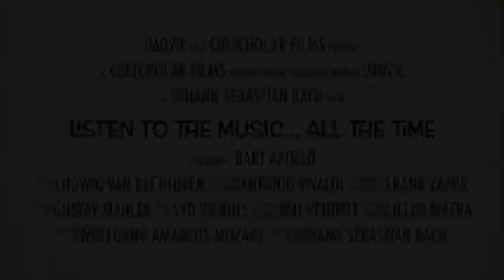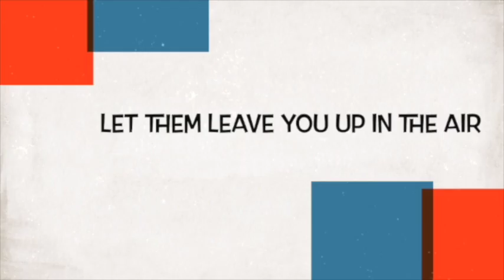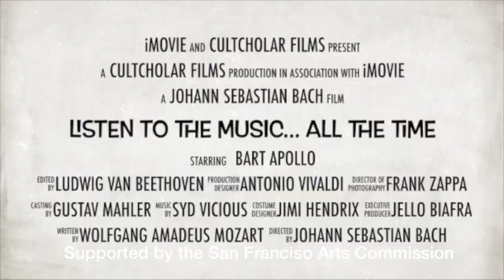J.S. Bach | Suite No. 1 & No. 6 Preludes Supported San Francisco Arts Commission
J.S. Bach | Suite No. 1 & No. 6 Preludes Supported by San Francisco Arts Commission
   Performed by Ben Barnes (Viola)

Join us for a captivating performance as Ben Barnes interprets the iconic Preludes from J.S. Bach's Cello Suites No. 1 and No. 6. Played on viola, Barnes brings out the unique tonal richness of this instrument, illuminating Bach’s intricate melodies with both finesse and depth. These Preludes, beloved for their expressive range and profound simplicity, showcase Bach’s genius in crafting music that resonates across centuries.

Ben Barnes, known for his dynamic career spanning classical, jazz, and contemporary music, brings a wealth of experience to this performance. His interpretation draws from years of training and collaboration with some of the world’s leading musicians, capturing both the reverence and modernity of Bach's compositions.

Enjoy, share, and immerse yourself in the timeless music of Bach! ✨
Supported by the San Francisco Arts Commission

Do you like Ben’s CLASSICAL and JAZZ KARAOKE? To get your own classical and Jazz karaoke-
2 free 1/2 hour lessons when you purchase your first hour violin, viola, or guitar lesson

ART GALLERY
images on prints apparel and other fine products